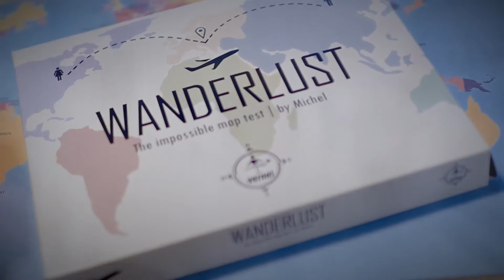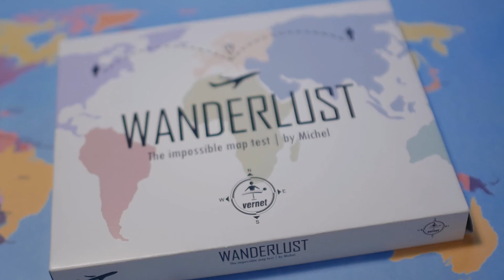Wanderlust by Vernet Magic Trick Demo 2